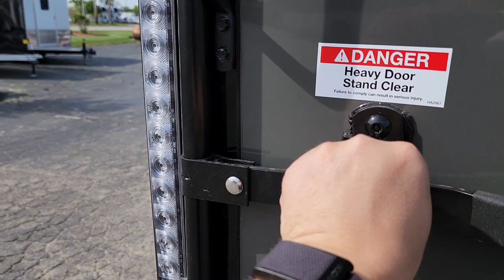7'x14' Discovery Cargo Trailer (Galloping Ghost)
This 7'x14' Discovery cargo trailer is a good quality basic cargo trailer with a rear ramp door, stab jacks, 6" extra height, and screwless aluminum exterior in Battleship Grey with Blackout trim.